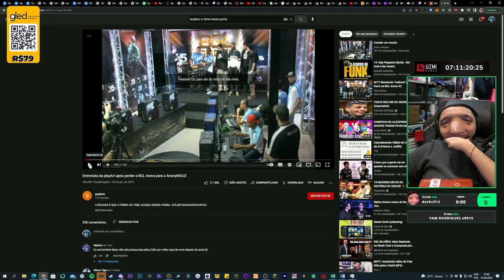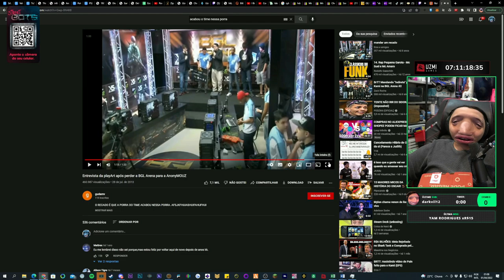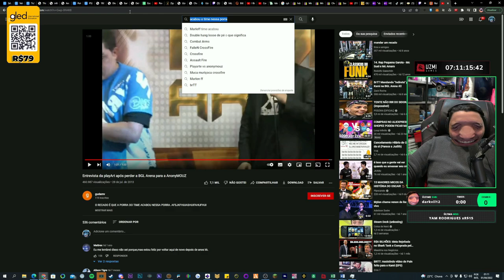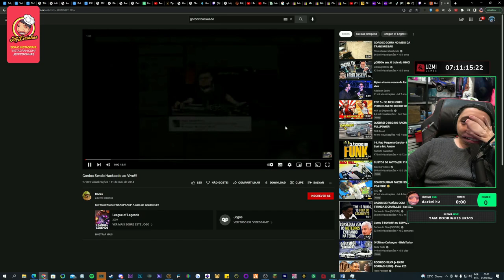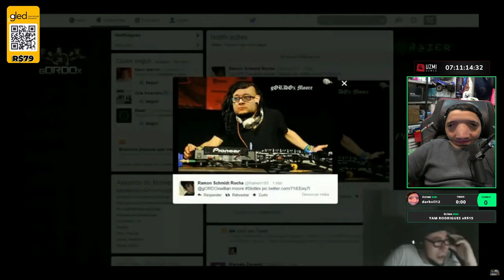JEFFINHO RELEMBRANDO DOS MEMES ANTIGOS DO GORDOX 🤣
👦🏻Douglas - @eusouodouglas
✂Cortes Oficial - @CanaldoJeffinho

                                            🔴🔴🔴🔴 IMPORTANTE 🔴🔴🔴🔴